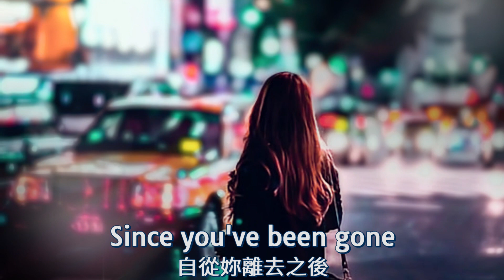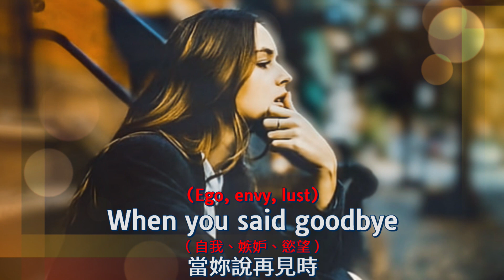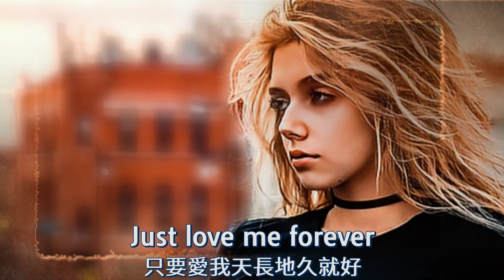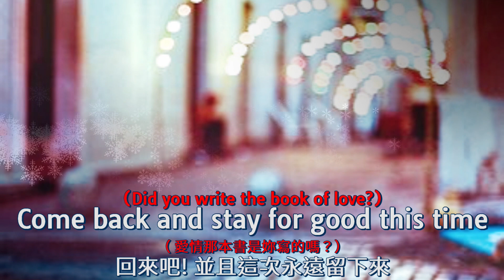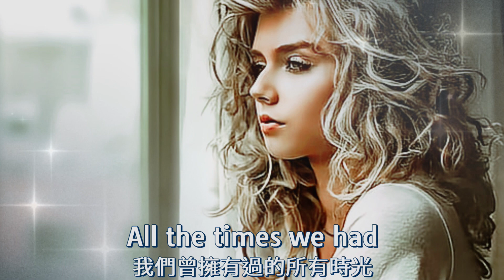Come Back and Stay 回來留下 / Paul Young [ 中英歌詞 ]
Artist: Paul Young
Released: 1983